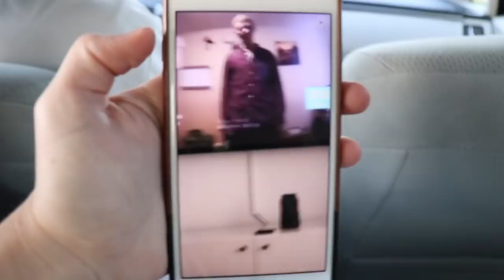Our Pregnancy Story Is Going to Be On TV!!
It was so fun being on TV! Such a fun way to tell our story.

This vlog is about our experience being on UPtv's Expecting! Over all we really enjoyed being on UPtv's expecting. It was so fun seeing what they did with our footage! We were so excited to experience being on UPtv's expecting! We love you! Our pregnancy story is going to be on TV!

Secret Emoji:🤣